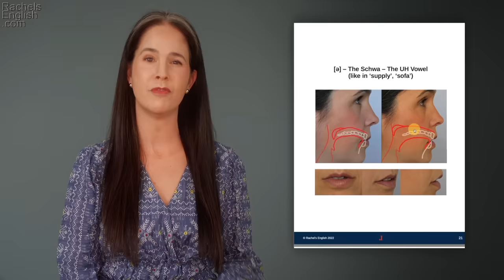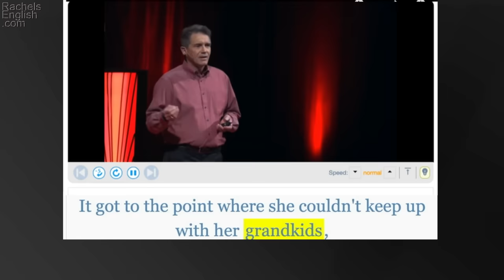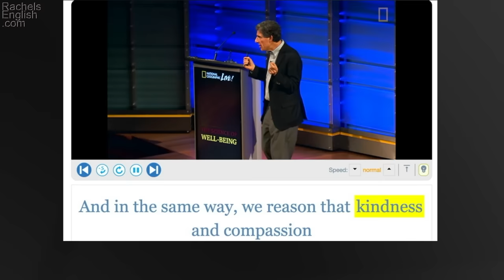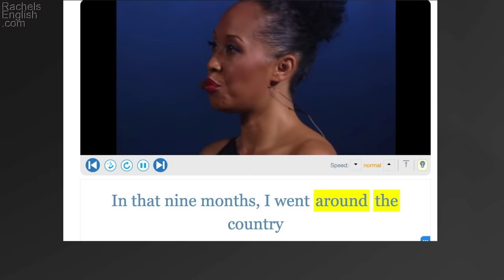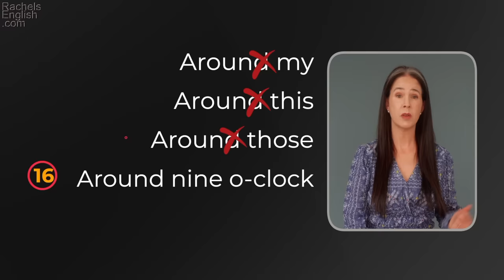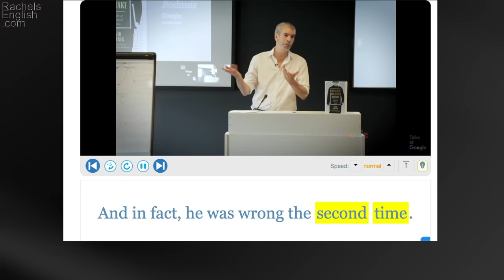Do NOT say the D in these 105 Common Words!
Speaking English is tough! Native speakers use smooth, natural rhythm to link the sounds of American English. Even for students who test as Fluent in English, learning how to speak English is quite a challenge. But I’m here to help you! In this speaking English training video I’ll show you how to drop the D sound in more than 100 common English words. Pronunciation in American English is often surprisingly different from what’s on the page! Speaking English more fluently requires knowledge AND lots of practice. I’ll give you both in this training video! You’ll see how and when to drop the D sound when you’re speaking and you’ll also see lots of examples of Americans speaking English so that you can solidify your learning. It’s true: speaking English is tough. But with my help you’ll be sounding more and more like a native speaker in no time! Let’s get started.

00:00 Introduction
00:03 Dropping the T's and D's
00:23 Tens/Tends
01:05 Friendship
03:46 Sounds of American English Cheat Sheet
04:19 Thanks for joining my Youtube Membership program
04:42 Grandkids
04:57 'Grand' words
05:13 Errands
05:33 Kindness, kinds and kindly
06:28 Around the
07:05 Around one
07:36 Found
08:10 Second
09:06 List of common words and two-word links where we drop the D
15:20 Youglish
15:41 Check out RachelsEnglishAcademy.com